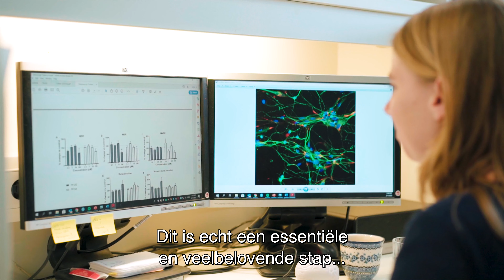Hugo van Poelgeestprijs 2020 | Anke Tukker (NL ondertitel)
genomineerde Anke Tukker vertelt over haar onderzoek naar een proefdiervrij neurotoxiciteit model.

Deze video is onderdeel van de Hugo van Poelgeest prijs 2020, die wordt uitgereikt door Proefdiervrij en Stichting Bouwstenen voor Dierenwelzijn.